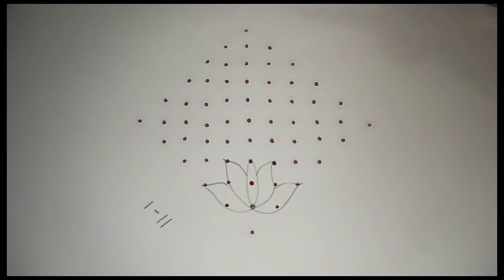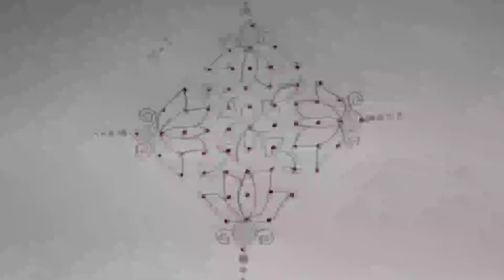11-1 lotus/kamalam muggu for Friday special pooja day / daily rangoli/festival muggulu/simple kolam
easy simple rangoli designs for any festivals